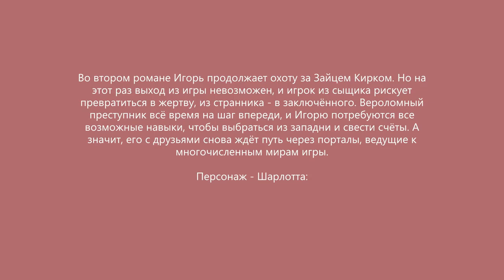Бук-трейлер "Инспектор миров"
Анимированные при помощи нейросетей fake face generator и deep nostalgia персонажи романов "Инспектор миров - 1. Новобранец" (в соавт. с Олегом Бондаревым) и "Инспектор миров - 2. Пленник"